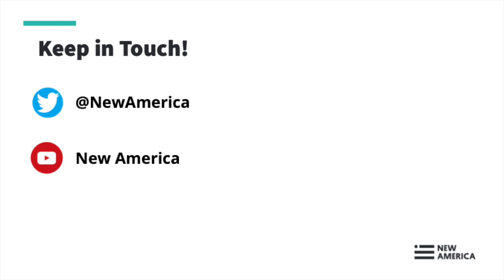COVID and Black Workers: Outlook, Opportunities and Challenges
New America Indianapolis and The Indianapolis Recorder are both committed to ensuring that the perspectives of Black Midwesterners are represented and engaged in solving public problems. The COVID-19 outbreak is impacting all Americans but it will, quite simply, impact Black America differently. Systemic barriers and racism have set the stage -- we cannot respond to the crisis without facing those barriers explicitly and as a community.

Join us for "COVID and the Black Community" a weekly online community conversation series, co-hosted by New America and the Recorder, and featuring local and national experts and resources. The sixth installment in the series is May 19 from 2:00pm - 3:30pm ET: "COVID and Black Workers: Outlook, Opportunities and Challenges."

Prior to the COVID-19 outbreak, Black workers were less likely to have remote work options, paid leave or equitable compensation. Black residents--especially women--were also over-represented in jobs with high vulnerability to disruption by automation. The losses were personal but also communal as too many talented Black residents were limited in their choices, earning power, or opportunities to advance. The COVID crisis and the pivots it has required by employers and local economies, has accelerated and exacerbated certain inequities. What is the path forward to better engage, empower, and improve outcomes for Black workers?

FEATURING:
-Angela Carr Klitzsch, President and CEO - EmployIndy
-Fred Payne, Commissioner - Indiana Department of Workforce Development
-Angela Smith Jones, J.D., Deputy Mayor of Economic Development - City of Indianapolis
-Marshawn Wolley, Columnist and Civic Innovator - Indianapolis Recorder
-Molly Martin, Director - New America Indianapolis

The Indianapolis Recorder is one of the nation's leading Black newspapers. It celebrates its 125th anniversary this year.

Thank you to our community partners at Side Effects Public Media.